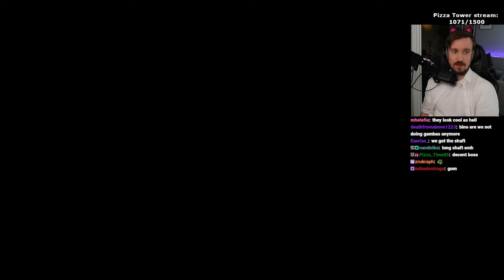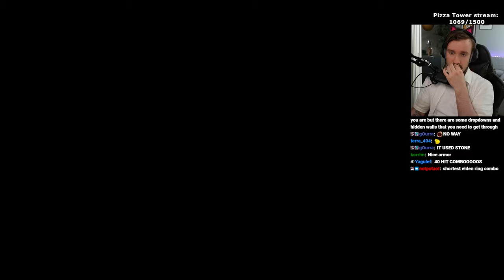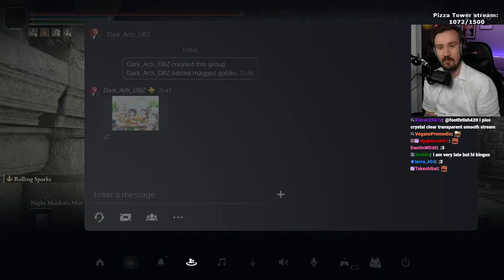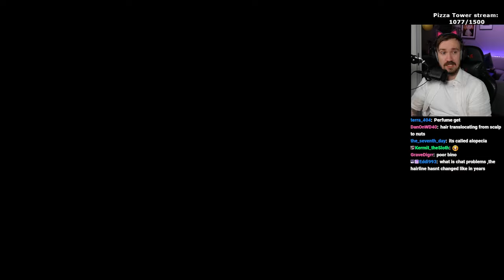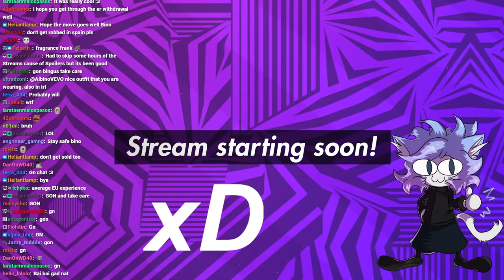Shadow of The Erdtree - Stream 8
so apparently the rolling sparks is incredible for PvE as well hahah

0:00 gm
2:48 albino awaken
3:13 gaming